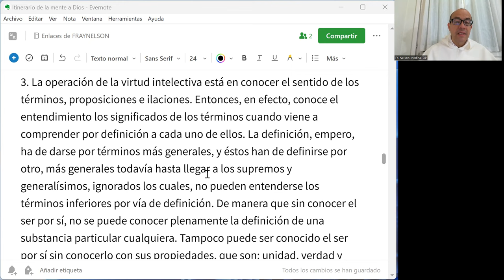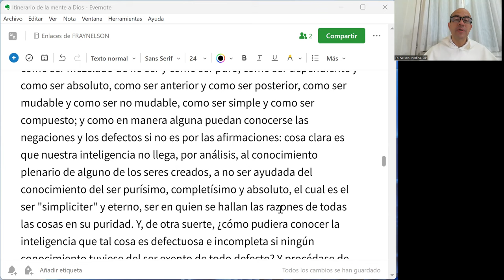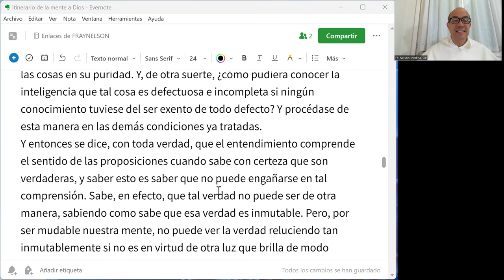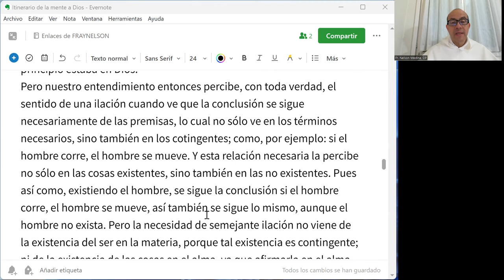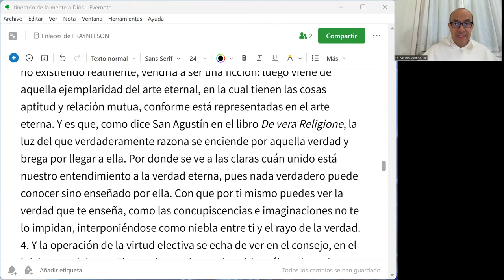IMD 17 de 33 - El don de la inteligencia: auténtica participación en la vida de Dios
San Buenaventura nos invita a asombrarnos frente al don de nuestra propia inteligencia, con su capacidad de acceder a los términos, las proposiciones y los razonamientos. El énfasis está en que esas capacidades no provienen de la materia, ni tampoco nos las hemos dado nosotros mismos: de donde se ve que son don  y participación de la divinidad en nuestro propio ser.

IMD 17 de 33 - Capítulo 3, 3 del ITINERARIO de la Mente hacia Dios, de San Buenaventura